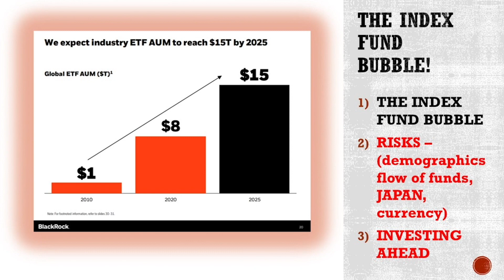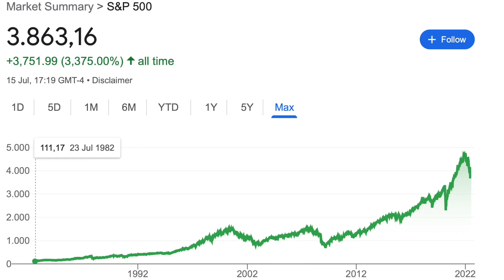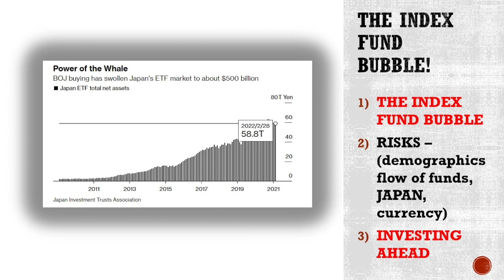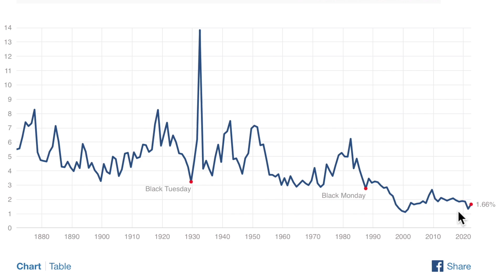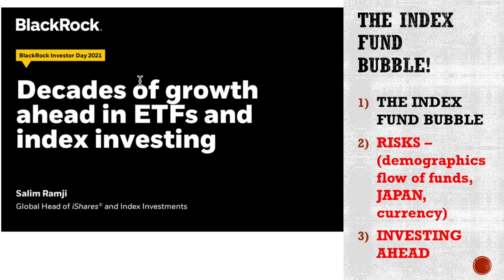THE INDEX FUNDS BUBBLE NOBODY TALKS ABOUT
It is perceived that index funds just go up no matter what. Well, at least that has been the case for the last 40 years, but keep in mind index funds didn't even exist prior to this mega bull market.

I am also a book author:
Modern Value Investing book:

For a $40 discount on SeekingAlpha Premium (Annual Plan), please use the following